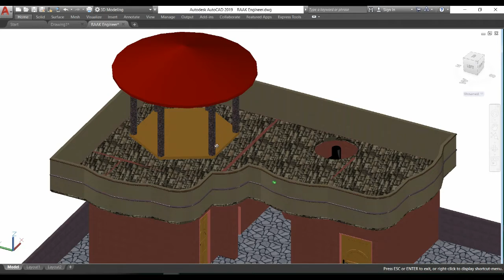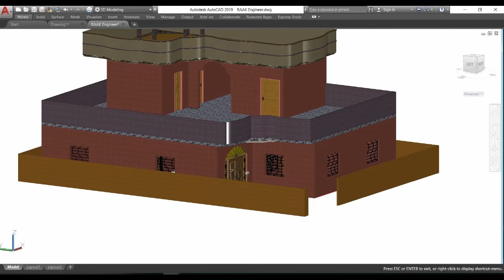3d House plan in Autocad